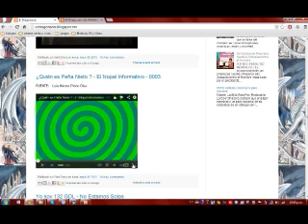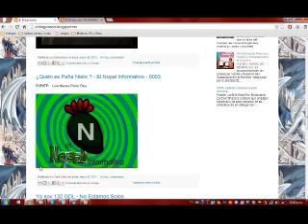Empiezan a caer cabezas x el caso Veracruz.